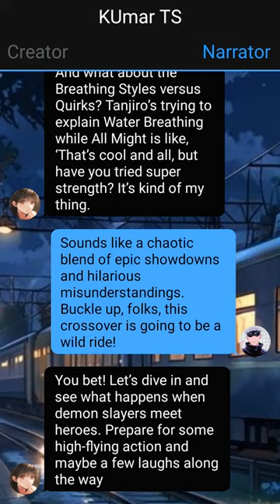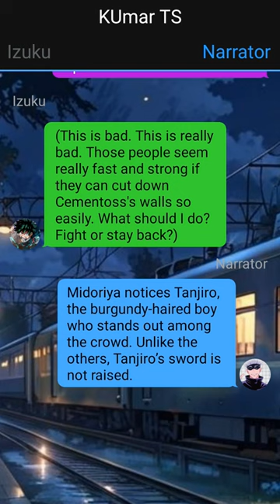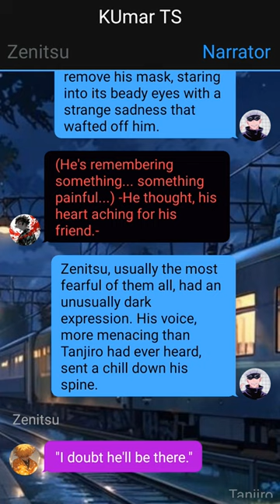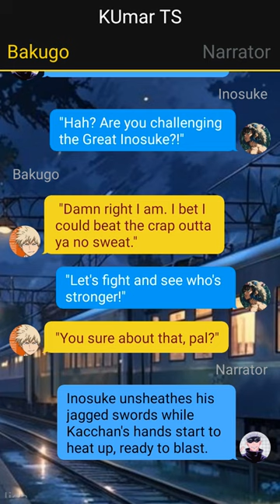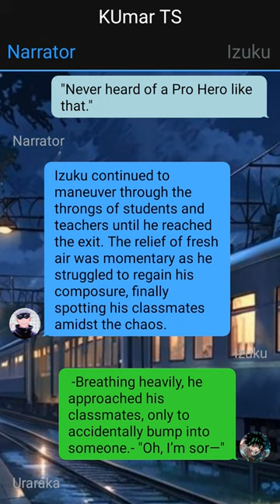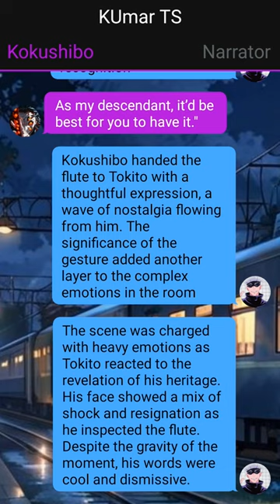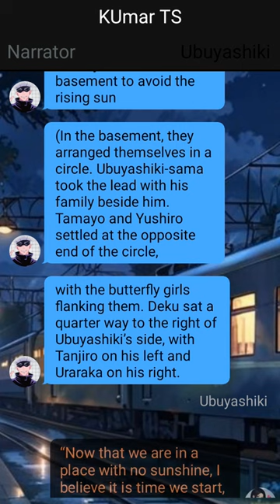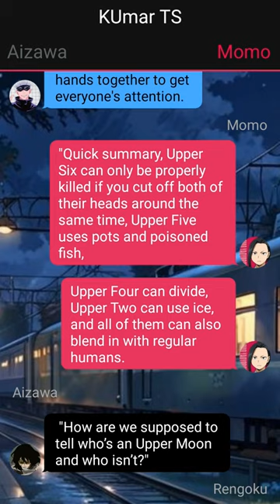Deku Rise with The Hashira Confronting Muzan and the Upper Moons in a KNY ~1 | Deku Texting Story.